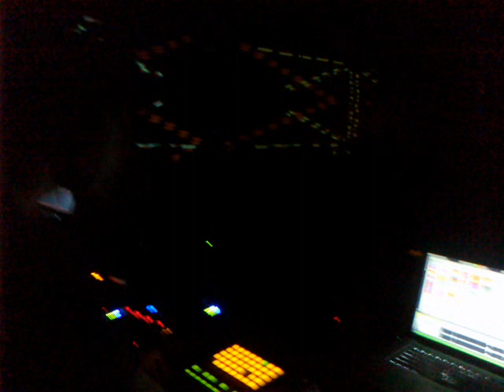Gabriel Ferreira @ Dorian Gray, Córdoba 11.05.2012 (parte1)